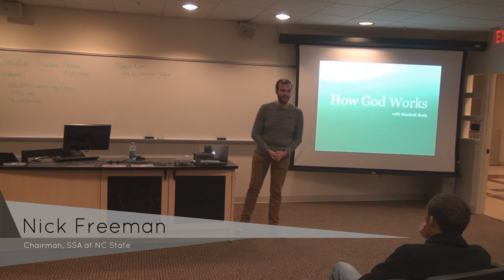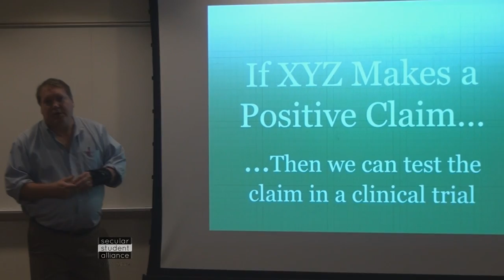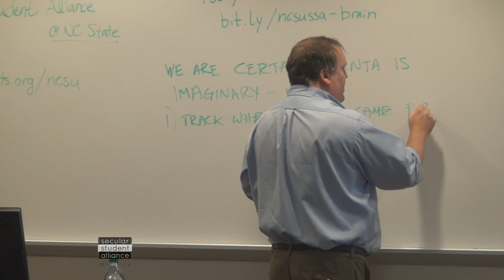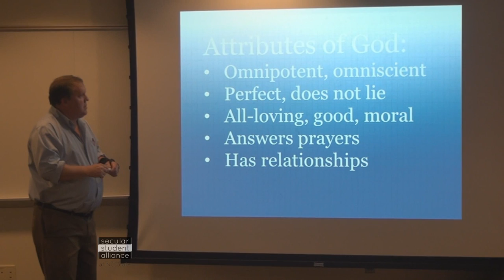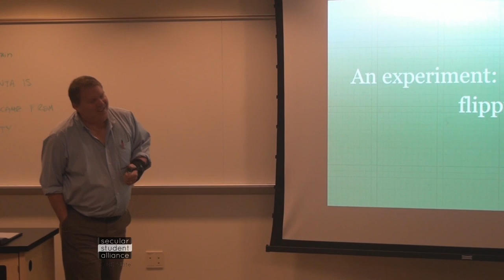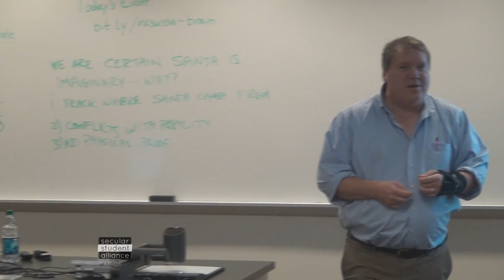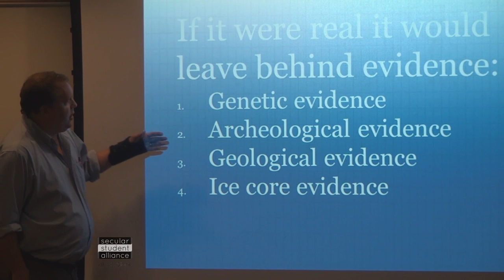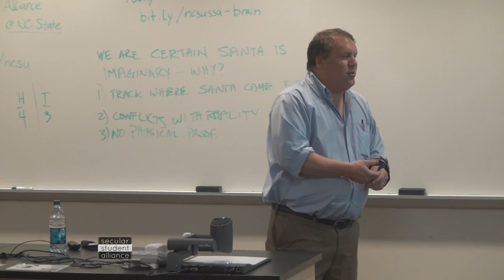Marshall Brain: "How Can We Know If God Is Imaginary?" - SSA at NCSU Guest Speaker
A talk by Marshall Brain for the Secular Student Alliance at North Carolina State University on November 4, 2014.
75% of Americans claim to be Christian, and in North Carolina the number goes even higher. More than half of American adults believe that Bible stories like the Garden of Eden and Noah's Ark are literally true. Meanwhile, a growing group in the U.S. state that God - the personal, supernatural deity claimed by many religions - is imaginary.

How do thoughtful people decide whether God is real? How do scientists understand whether a story like Noah's is true or not? In this enlightening talk, Marshall Brain and the audience will explore the ways that we can know, with certainty, that God is imaginary. He will also answer the obvious question: If God is imaginary, then why do so many people believe?
Marshall Brain is most widely known as the founder of HowStuffWorks.com. He is also known for hosting the show “Factory Floor with Marshall Brain” on the National Geographic Channel. He is the author of more than a dozen books as well as a number of widely known web publications including “Manna”, “How to Make a Million Dollars”, and “Robotic Nation”.

As a well-known public speaker with the ability to deliver complex material in a way that is easily understood by audiences of all types, Brain has appeared on radio and TV programs nationwide, including CNN, “Good Morning America”, “Modern Marvels”, and “The Oprah Winfrey Show”.

Brain earned a B.S. degree in Electrical Engineering from Rensselaer Polytechnic Institute and a M.S. degree in Computer Science from North Carolina State University. Today Marshall Brain is a college professor, writer, mentor, coach, public speaker, and is an active member of the RTP entrepreneurial community. He lives in Cary, NC with his wife and their four children. Visit the book website at howgodworks.com
The Secular Student Alliance at North Carolina State University strives to provide a campus community that promotes the ideals of scientific and critical inquiry, democracy, secularism, and human-based ethics.

Follow us @ncsu_ssa

Views expressed by the speaker are his own and do not necessarily reflect those of the SSA at NCSU or its members.